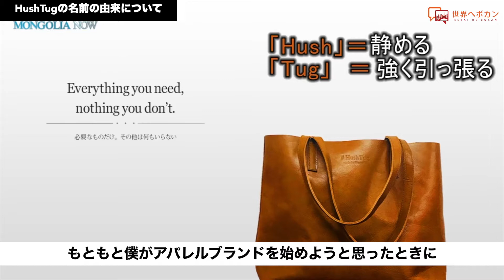D2Cブランド HushTug 事業立ち上げ編 HushTag戸田氏×海外Webマーケター徳田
動画の内容を復習できるメルマガを配信中！会員登録はこちらから↓

note
0⇒1フェーズ

恥ずかしい記事(yahooニュースの方は削除されていました)

世界へボカンの採用についてはこちらから

00:00　HushTug代表 戸田貴久氏の自己紹介
01:29　HushTugの名前の由来について
02:56　モンゴルで創業した経緯
05:07　HushTug創業後の苦労
08:55　今回の動画のまとめ